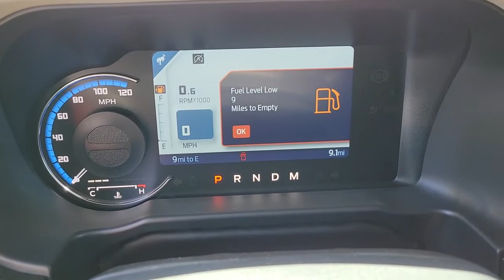2022 FORD BRONCO Las Vegas, Henderson, Boulder City, Willow Branch, Nelson, NV B08369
New 2022 FORD BRONCO available in Las Vegas, Nevada at Gaudin Ford. Servicing the Henderson, Boulder City, Willow Branch, Nelson, NV area.

Gaudin Ford
6625 West Roy Horn Way